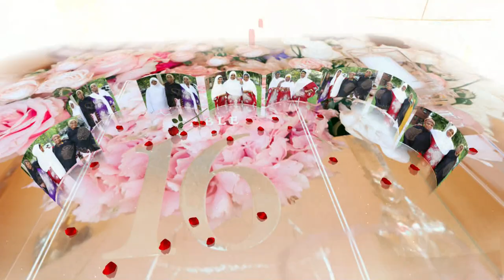WEDDING PARTY NASHVILLVE TN DIGRI